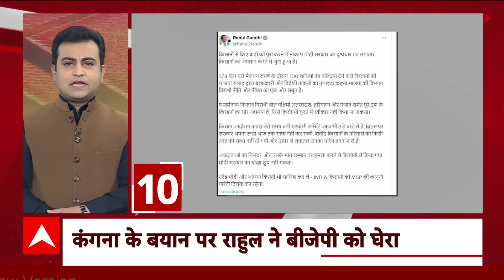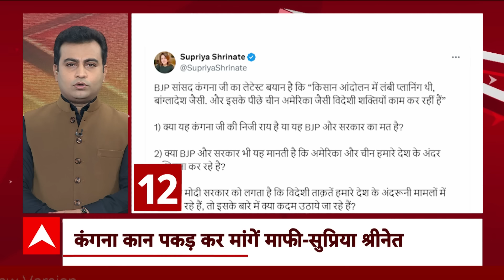Kolkata Doctor Case: कोलकाता डॉक्टर केस को लेकर आज नबन्ना मार्च, अलर्ट पर पुलिस | RG Kar College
आरजी कर मेडिकल कॉलेज के पूर्व प्रिंसिपल संदीप घोष के पॉलीग्राफ टेस्ट का दूसरा सेशन पूरा...अब टेस्ट की कंपाइल्ड रिपोर्ट का इंतजार कर रही CBI...RG कर मेडिकल कॉलेज में हुई घटना का नया वीडियो आया सामने..9 अगस्त का सेमिनार हॉल का वीडियो...घटनास्थल पर नजर आ रही काफी भीड़...वीडियो में संदीप घोष भी आ रहा नजर...वायरल वीडियो पर पुलिस की सफाई...कहा...सेमिनार हॉल के संबंधित हिस्से को रखा गया था सुरक्षित...वीडियो सुरक्षित जगह के बाहर का होने का दावा...